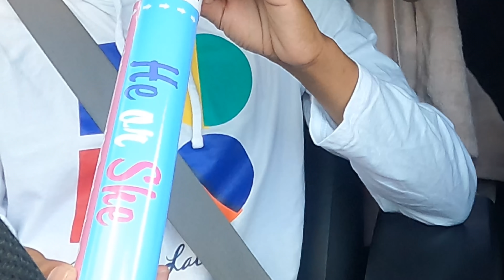Hinting My Boyfriend That I Want To Do It In The Car!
Klyne reacts channel

Nklyne new song